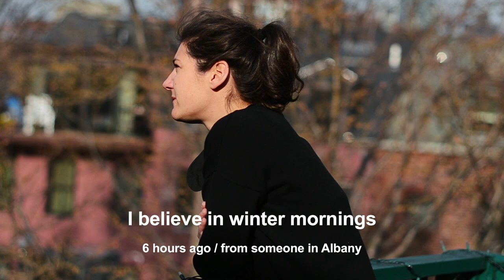Kate Ellis - I Believe (Official Video)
Kate Ellis - I Believe

to see the real-time IBelieve version of this video with Kate Ellis + people around the world tweeting live about what they believe.

"Wryly reflective, sweetly melodic, touchingly compassionate, warm-hearted."  MAVERICK ★★★★

"Hits you straight in the heart. One of those artists that on first listen, you just know you’re going to love."  TALK RADIO

"With her delicate, melodic music with the ring of truth to her words - and that most elusive quality, soul - Ellis joins the front rank of singer-songwriters. Highly recommended." R2 MAGAZINE ★★★★

"Announces the arrival of a genuine talent – a new Americana star of real potential. 8/10" – AMERICANA UK"

Music written by - Kate Ellis
Music Produced by - Rupert Christie, David Gould
Video by - Jeff Baynes, Dave Watts and Naresh Ramchandani